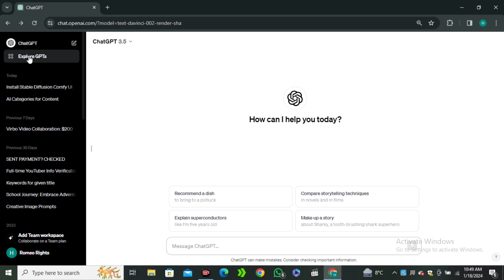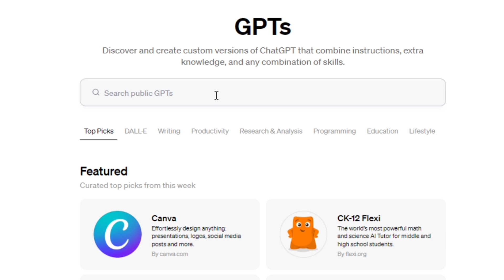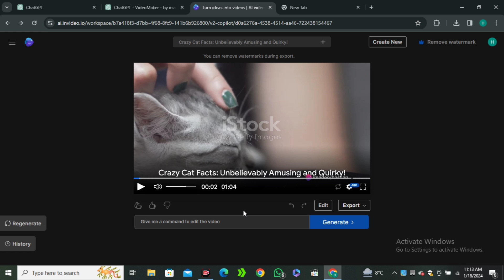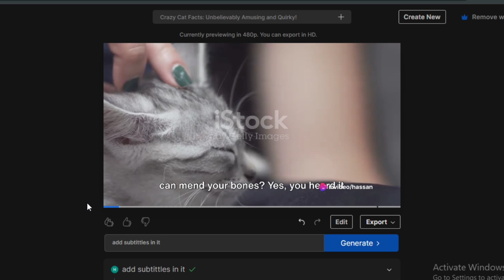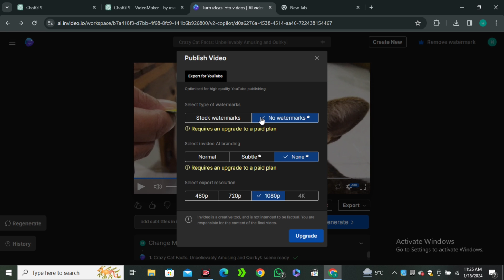Make Ai Videos In Chatgpt Store Using Single Prompt | VideoGPT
Make Videos In Chatgpt | VideoMaker GPT

In this video I will show how to make videos in chagpt. Chatgpt recently released GPT store and this is game changing. Today we will use Video maker Gpt by Invideo Ai. Invideo Ai is a free text to video ai ( text to film ) ai video generator.
You just have to type a prompt and you will have a complete video in front of you. This free ai video generator offers you an easy video editing by just typing your command.